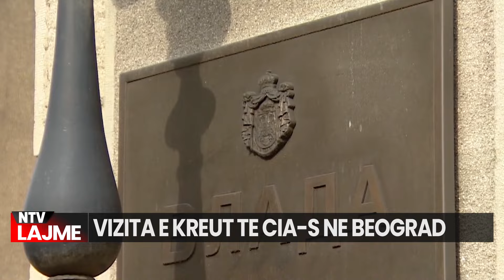E FUNDIT/ Vuçiç tregon mesazhin që I dha kreu I CIA-s në Beograd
Presidenti serb Aleksandar Vuçiq tha sot se temat e bisedës së tij me drejtorin e CIA-s, William Burns, ishin të gjitha tema të rëndësishme për të ardhmen e vendit dhe rajonit.
"Ata shprehën qëndrimet e tyre, ne i shprehëm qëndrimet tona. Ishte një takim i dobishëm, i sjellshëm dhe i rëndësishëm. Kjo është gjithçka që mund të them për këtë çështje", tha Vuçiq, duke iu përgjigjur pyetjeve të gazetarëve për takimin me kreun e CIA-s.
Ai shtoi se mund të qeshë vetëm me deklaratat se vizita e Burns në Sarajevë ishte transparente dhe Beogradi ishte i fshehur.
“Flisni me të ftuarit, shikoni nëse i pëlqen apo jo publikut. Zakonisht me shefat e shërbimit, ose është thjesht një pasqyrim video i takimit, ose as kjo, kur nuk ka deklarata. Si vend serioz menduam. kjo ishte mënyra më e mirë e mundshme dhe amerikanët, seriozisht, e konsideruan këtë si mënyrën më të mirë të mundshme të monitorimit”, tha Vuçiq.

𝐀𝐮𝐭𝐨𝐫 : NTV